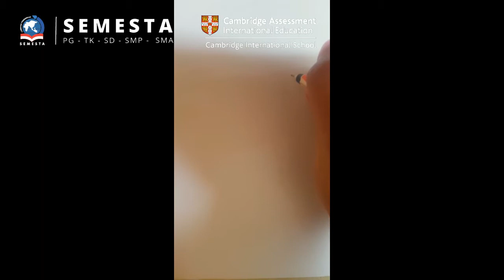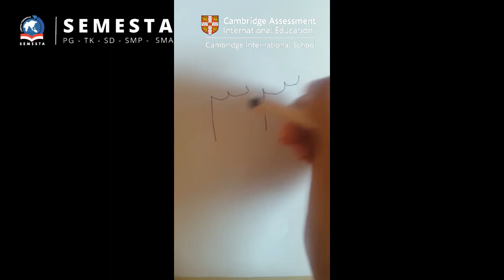K1 Home Learning: "Religion - Arabic Number 1-3"